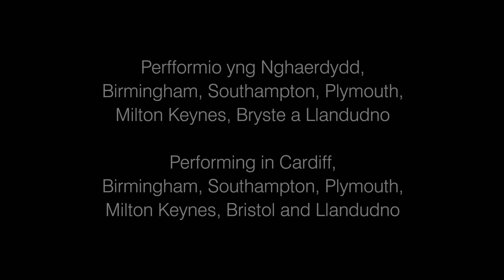Rhagflas La forza del destino trailer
Here is a taste of what to expect from our new production of La forza del destino.

Dyma ragflas o beth i ddisgwyl o'n cynhyrchiad newydd o La forza del destino. Am fwy o wybodaeth ewch i'n gwefan.